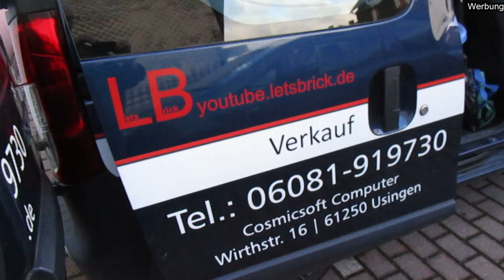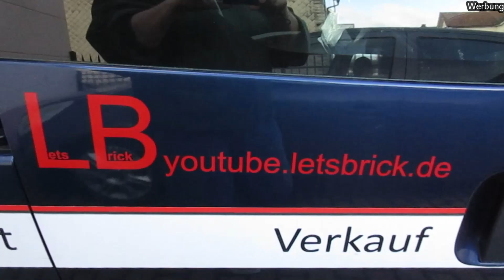Neues aus Klemmvalleys neuer Heimat 1.6